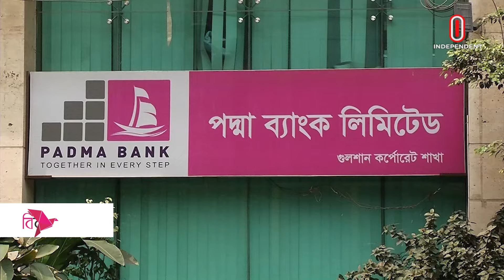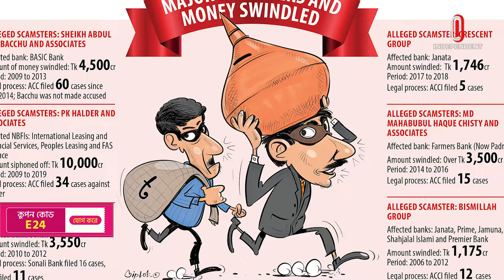রেড জোনের পদ্মা ব্যাংক বিলীন হলো ইয়োলো জোনের এক্সিমের সঙ্গে | Padma Bank | 10 Minute Show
রেড জোনের পদ্মা ব্যাংক বিলীন হলো ইয়োলো জোনের এক্সিমের সঙ্গে